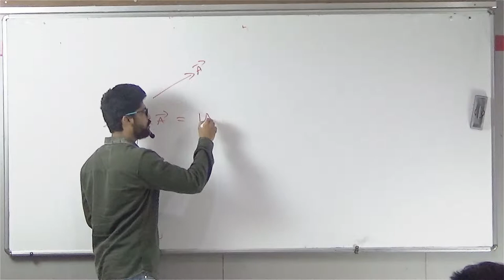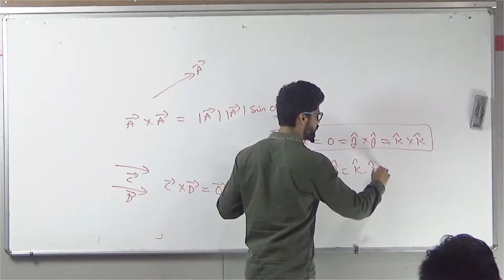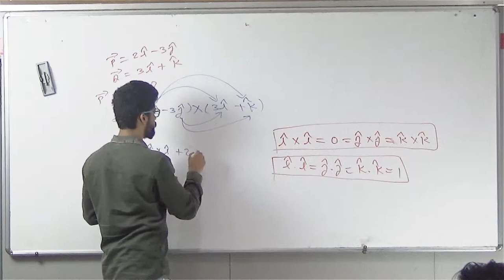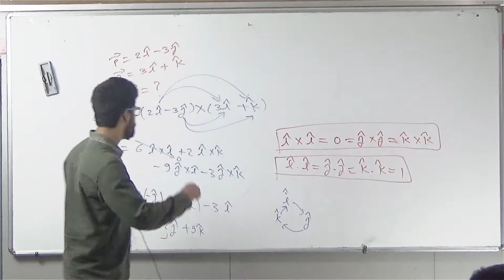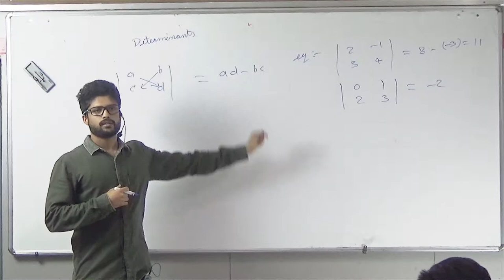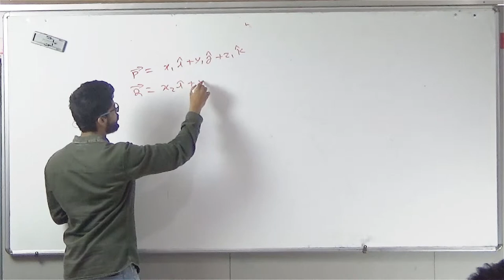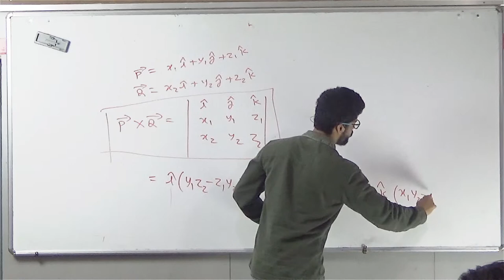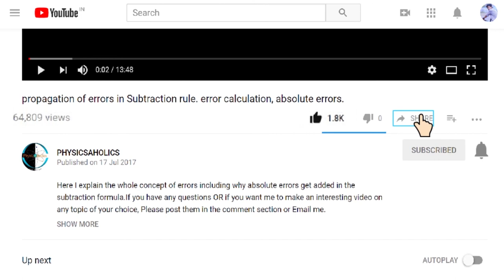17) Vectors | Properties of Cross Product | IIT JEE / NEET | Physics | Prateek Jain Sir